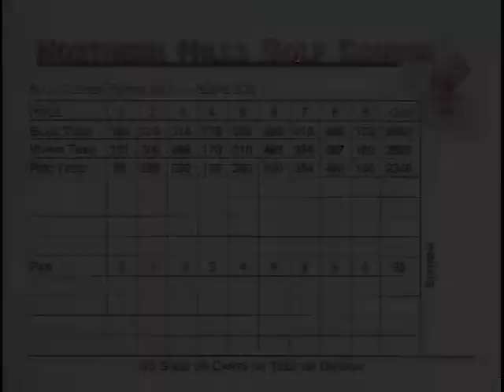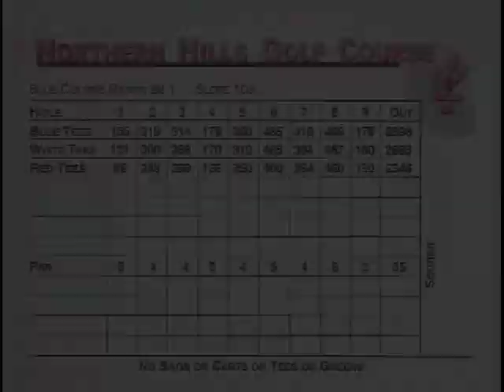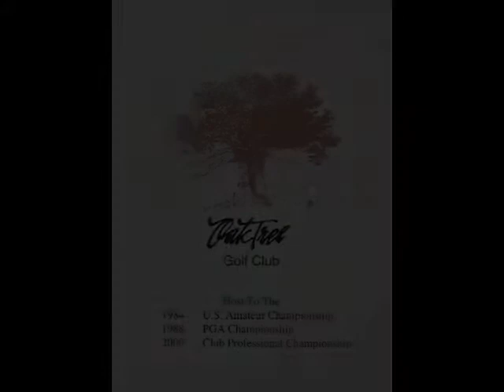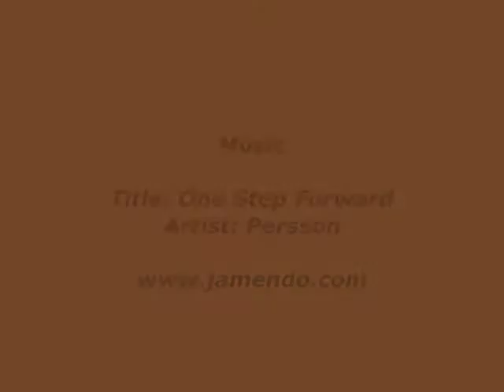Oklahoma Golf Scorecards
A selection of over three dozen golf scorecards from the state of Oklahoma.  they are presented alphabetically from Moore G&AC to Oakwood CC.